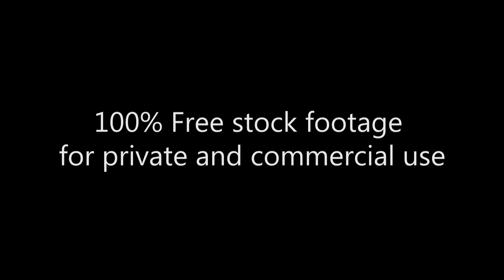Кукла Вуду_Voodoo_воск_гадание_Footage 242_Fortune Telling_Voodoo Doll Wax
Кукла Вуду_Voodoo_воск_гадание
Fortune Telling_Voodoo Doll_Wax
Voodoo-Puppe_Wachs_Wahrsagerei
Voodoo Doll_cire_divinatoire
Voodoo Doll_adivinación_cera

Free HD Stock Footage Archive:
100% Free stock footage for private and commercial use.

Архив HD Видеоматериала:
100% бесплатные Видеоматериалы для частного и коммерческого использования. Бесплатные предложения сотен видео и сюжетов!